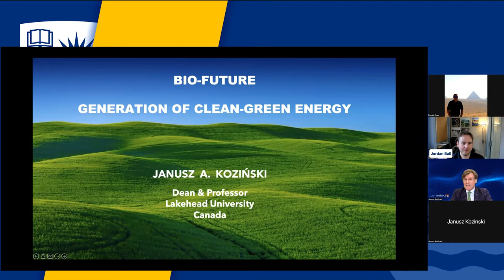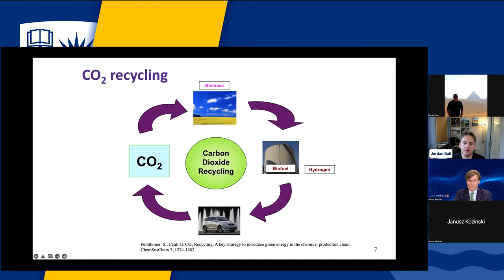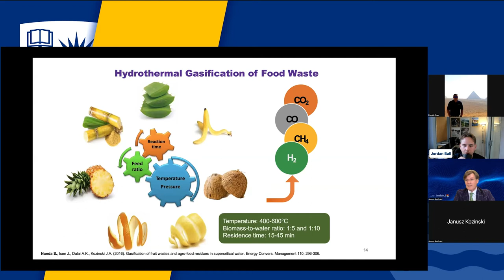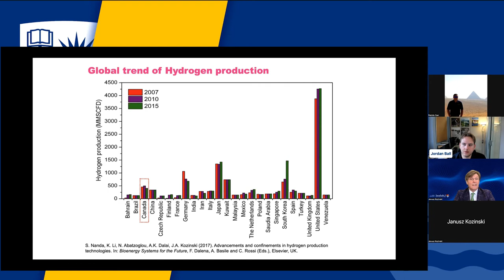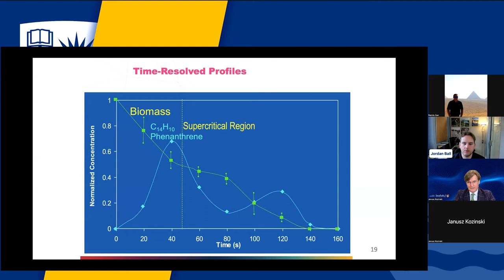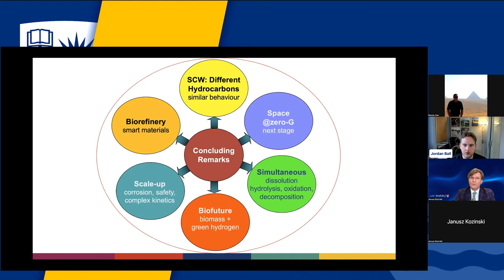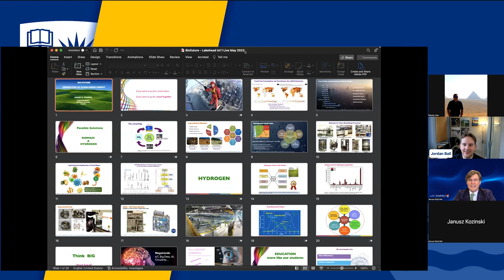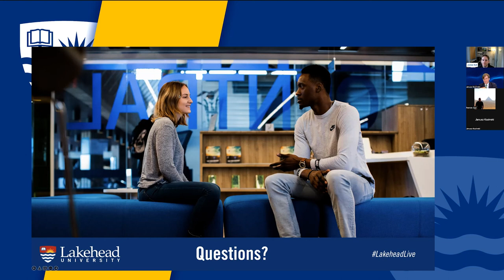Bio-Future - Lecture Showcase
In this sample lecture, Lakehead University's Dean of Engineering, Dr. Janusz Kozinski, will consider human-technology interactions focusing on new concepts of (1) Beyond Sustainability, and (2) Post–Humanist Society. He discusses opportunities related to renewable biomass and hydrogen fuel, and a variety of applications (including exotic uses).

Original Broadcast: May 3, 2022